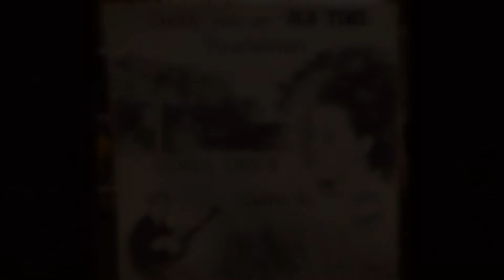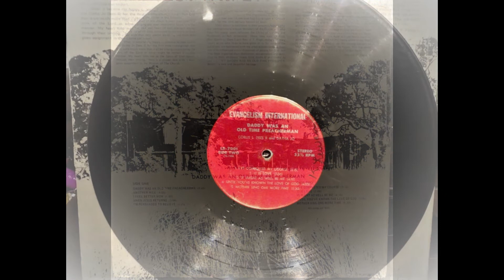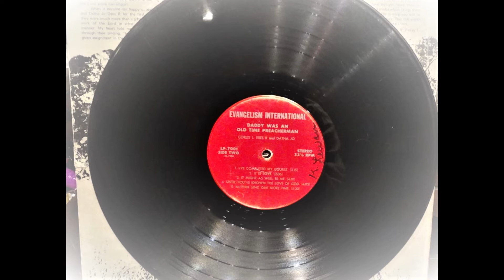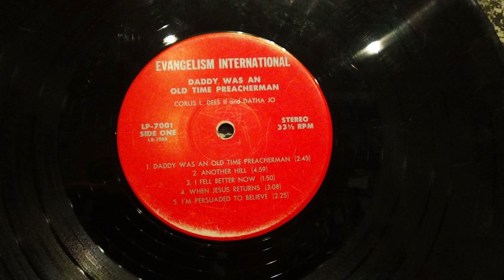Until You've Known The Love Of God - Corlis Dees II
This album, featuring Corlis Dees II and Datha Jo Dees , was given to my mother as a gift from the late Brian Wiseman in 1970's. He got it from a United Pentecostal convention in Texas.   The album is worn out and has some scratches due to being played many times and shared between many siblings.   It still sounds great even with the pops and clicks.    I grew up listening to this album and we have been actively searching for another copy that is in better shape, but can't find one.   I felt it necessary to make this album digital and share with everyone before its too late.  Enjoy!
All songs are BMI